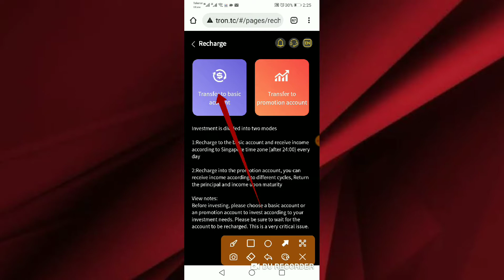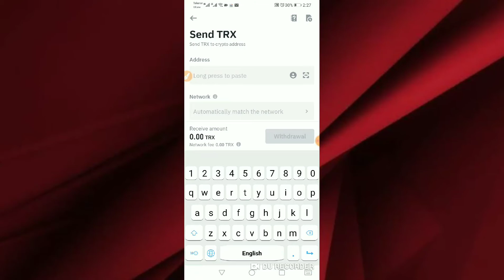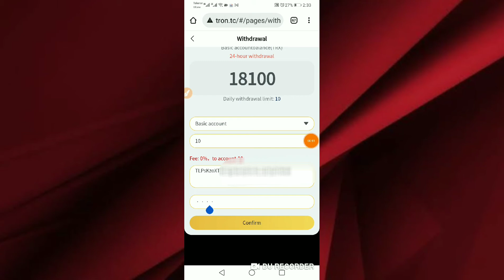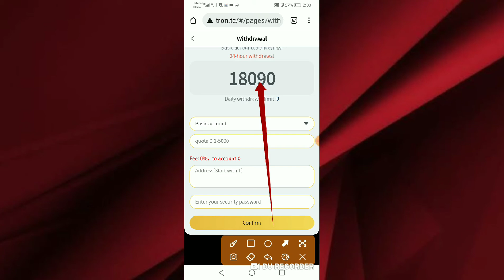Trx || New Trx Website || New trx app